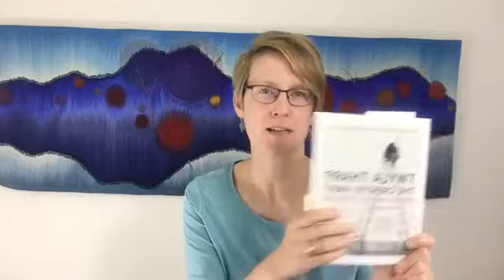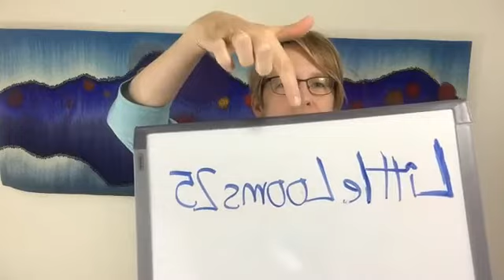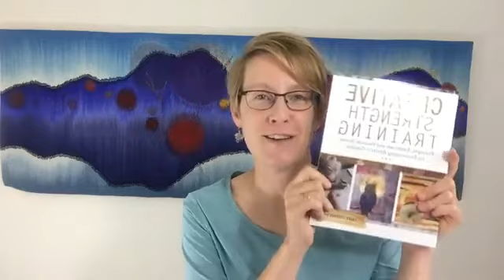Creativity in Tapestry Weaving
This was a Facebook Live talk I did in July of 2017. I'm talking about the challenges of finding your creative voice as well as answering some questions from my followers. If you're interested in more of my work as an artist or tapestry teacher, please visit my I teach classes online!